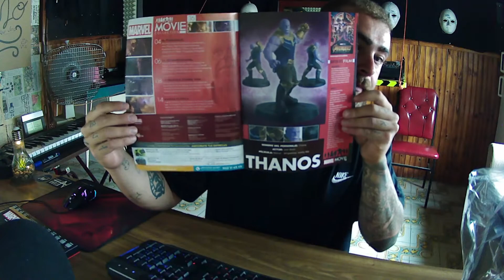ENTREGA Nº 36 | FASCÍCULO 36 + Thanos (Infinity War) | Marvel Movie Figurines 2021 | ByTANA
Thanos (Infinity War)

Thanos era uno de los seres más odiados del universo. Se le acusaba de ser un déspota, un tirano, un maníaco y más. Pero a él no le importaba en absoluto, obsesionado con su misión de erradicar a la mitad de los habitantes del universo para que los afortunados supervivientes pudieran gozar de mayor abundancia de recursos. Tras presenciar la lenta muerte de su propio pueblo, Thanos se convirtió en un conquistador de mundos, eliminando a la mitad de la población de cada planeta antes de pasar a su siguiente objetivo. En cada genocidio, seleccionaba a huérfanos para que le sirvieran; los más leales de su tenebroso séquito resultaron ser Corvus Glaive, Fauces Negras, Matanza Obsidiana y Medianoche Próxima.

Colección oficial de los personajes más famosos de las películas de MARVEL STUDIOS (Planeta DeAgostini: Altaya).

Esta colección de figuras te ofrece los principales héroes y villanos de MARVEL STUDIOS a una increíble escala 1/16.

La colección incluye los personajes de todas las películas desde Iron Man (2008) hasta los más recientes. Cada figura ha sido cuidadosamente reproducida y todos los personajes guardan la proporción correcta entre sí.

Las representaciones de los personajes han sido creadas digitalmente por especialistas antes de ser reproducidas en resina metálica de alta calidad y pintadas a mano.

Cada personaje ha sido recreado minuciosamente, imitando su aspecto en una película específica.

Características de las figuras:

-Escala 1/16.
-Realizadas en resina.
-Pintadas a mano.
-Producto bajo licencia Marvel.
-Base identificativa.
-Edición coleccionista.

La colección también incluye figuras especiales XL DE GRAN TAMAÑO de 17cm: Thanos, Gladiator Hulk, Hulkbuster Iron Man, Giant-Man, Iron Monger, Destroyer, Korg y muchas más...

La colección PREMIUM trae la réplica perfecta de estas 5 armaduras llevadas por Tony Stark en la saga de Iron Man y Los Vengadores:

-Mark 25 Striker. (ENTREGADO)
-Mark 17 Heartbreaker.
-Mark 41 Bones.
-Mark 39 Starboost.
-Mark 12 Prototype.

REGALOS

-Envío 1: Gran posters con todas las películas desde IRON MAN (2008) hasta LOS VENGADORES: ENDGAME (2019).
-Envío 3: SET DE 2 POSTERS a todo color con carteles de películas Marvel. Medidas: 60 x 80 cm aprox.
-Envío 10: Archivador de fascículos (revistas).
-Envío 12: Caja de metal para guardar elementos impresos. Medidas: 270 x 200 x 30 mm aprox.
-Envío 15: Mark 25 Striker o Mark XXV.
-Envío 18: Groot XXL (Figura Especial)

Recibido: 07/07/2022